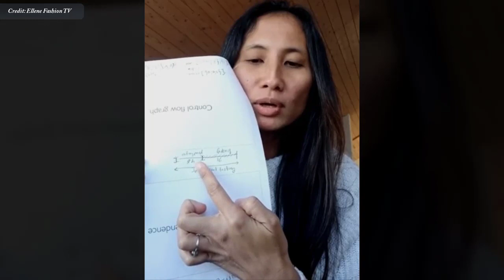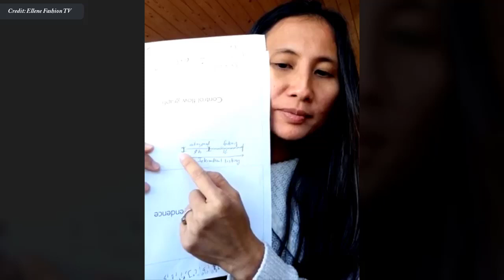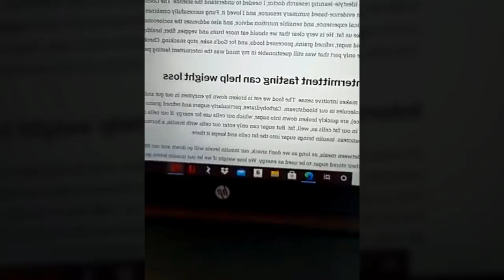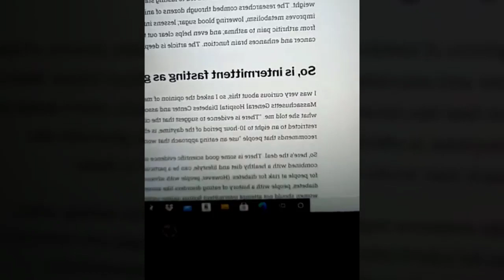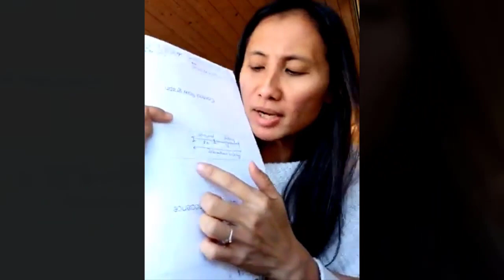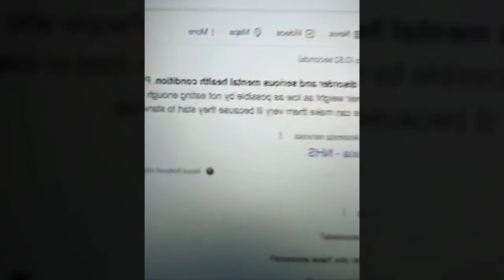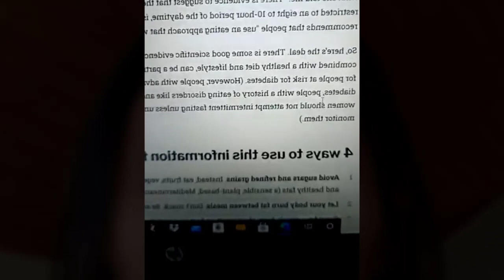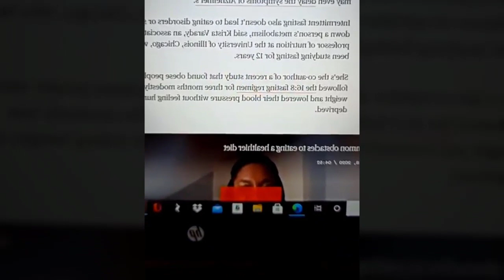Intermittent Fasting by Ellene Fashion TV- វិធីសម្រកទំងន់ហ្វាសធីង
In this video we want to show you about Intermittent Fasting by Ellene Fashion TV- វិធីសម្រកទំងន់ហ្វាសធីង - Success Reveal

Intermittent Fasting - រឿងហ្វាសធីង
ផលល្អ ផលអាក្រក់ និង ប្រការគួរប្រុងប្រយ័ត្ន

✮✮✮✮✮ Enjoy!

✡ ABOUT US ✡
.: Why We create SUCCESS REVEAL channel :.
1. To inspire, Motivate, create new entrepreneur
2. Share Business knowledge, Entrepreneurship, Success
3. Free Business Education Online